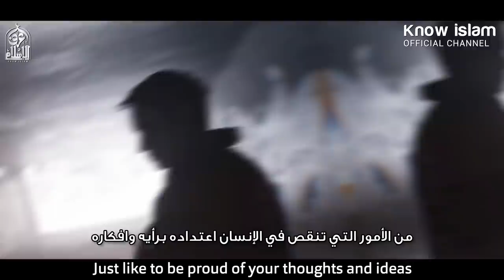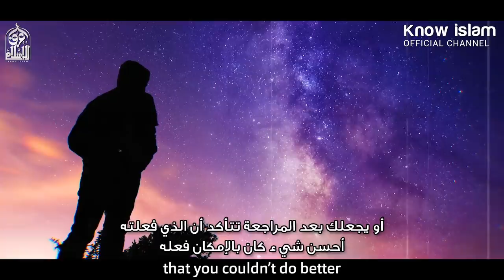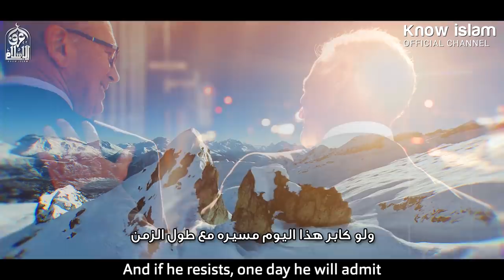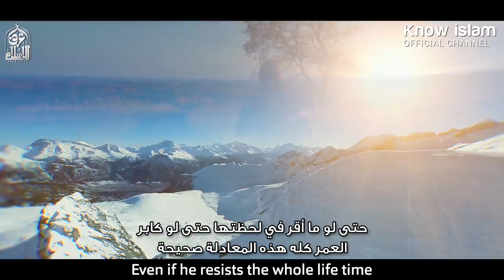أمور إذا فعلتها تنقص من قيمتك || م. عبدالله عيد العتيبي Bad Habits Get Rid of Them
م. عبدالله عيد العتيبي
Twitter & instg. : @4abdullah